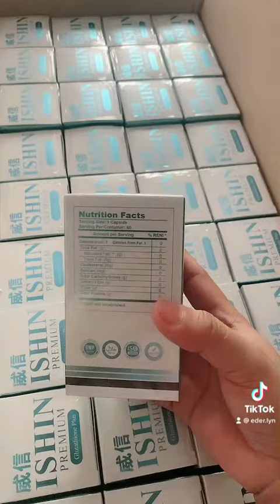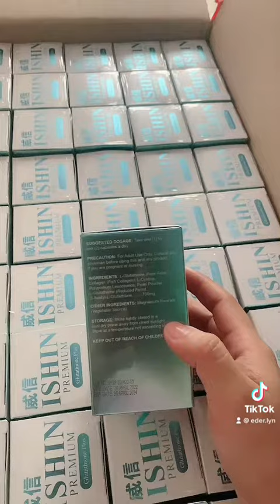ISHIN PREMIUM LUMAPAG NA !!! SHOP LINK IN THE DESCRIPTION BOX MGA Biii !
Authorized seller here 🙋🏼‍♀️
🎁 With freebies!